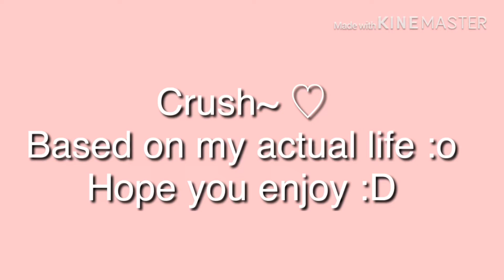Crush~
Apps used:
Cute cut
Gacha life
Procreate
KineMaster
So yes, I have a crush on this girl in my school... so much as I make a whole edit about it... hope you enjoy 😊